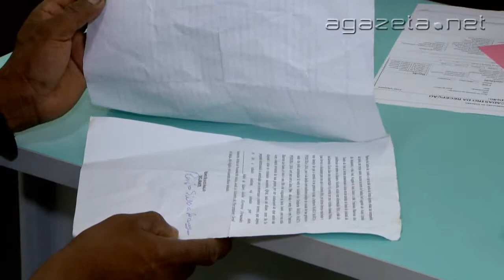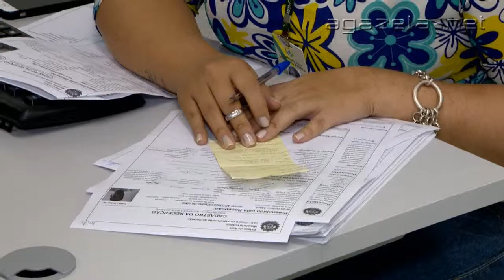CAC MP 05 12 2013